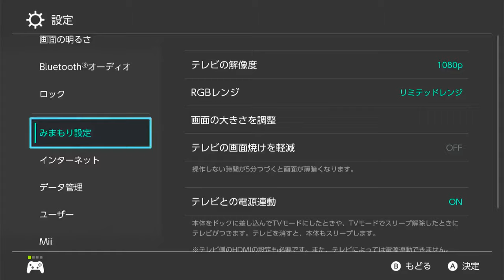【本題 １時間３９分３９秒 】 【一人称視点 】